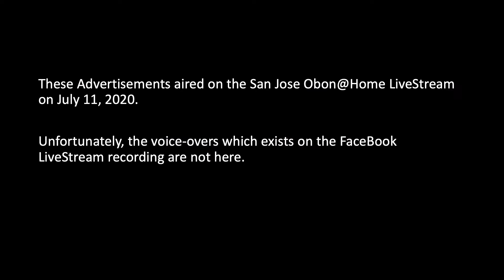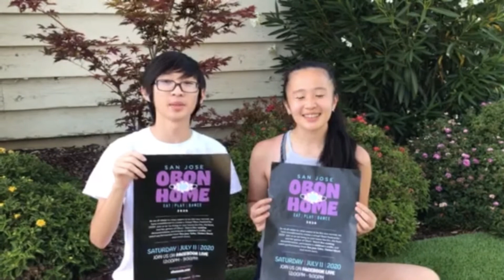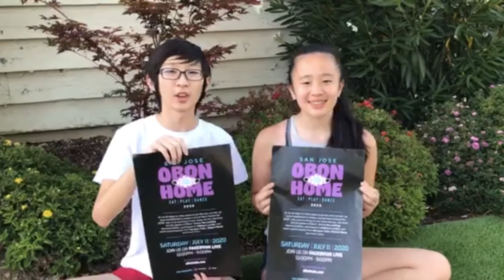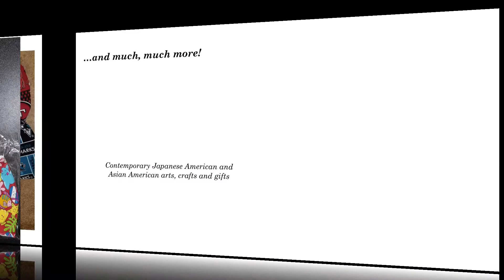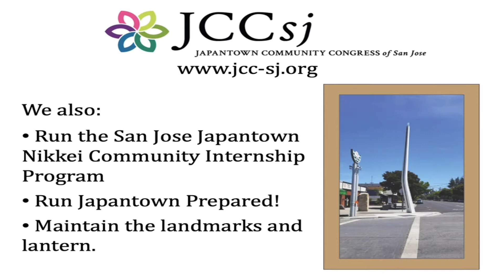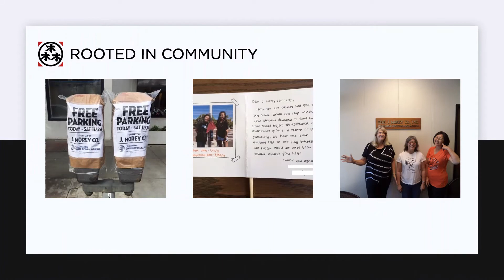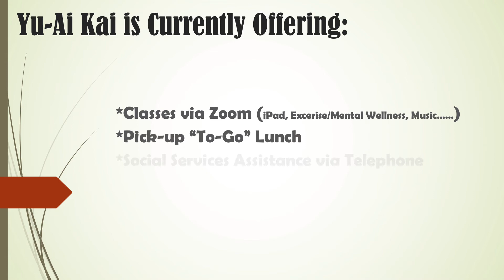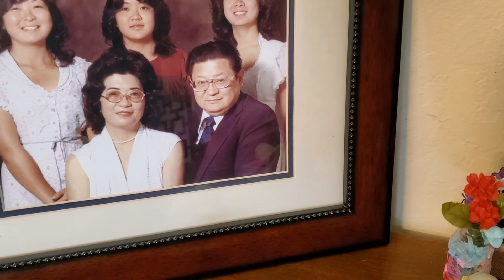Advertisements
Advertisements and Public Service Announcements during the San Jose Obon@Home LiveStream on July 11, 2020